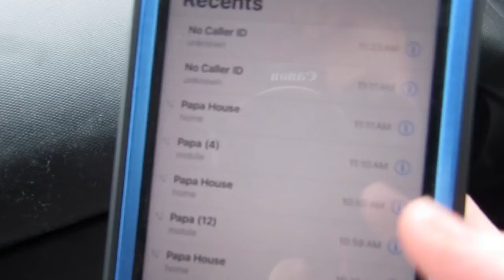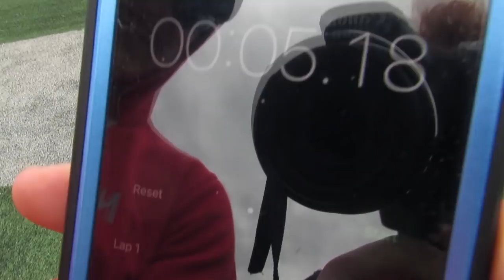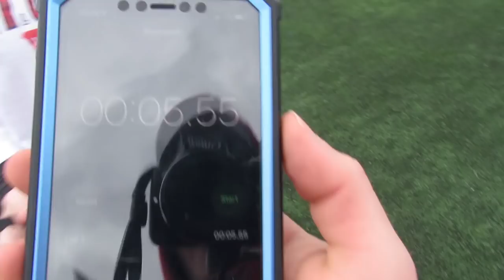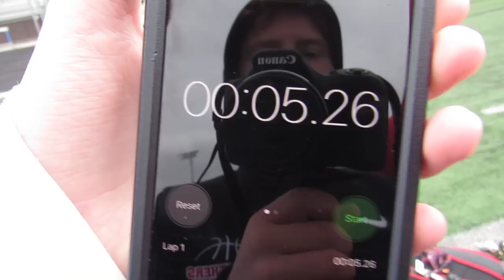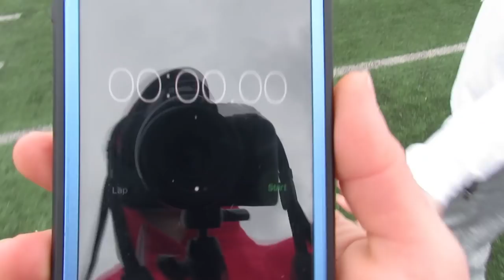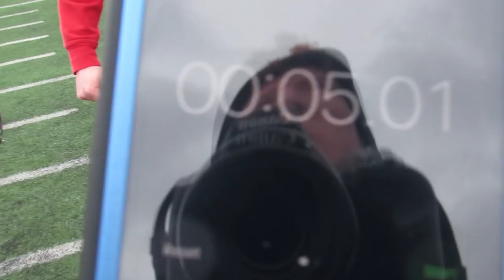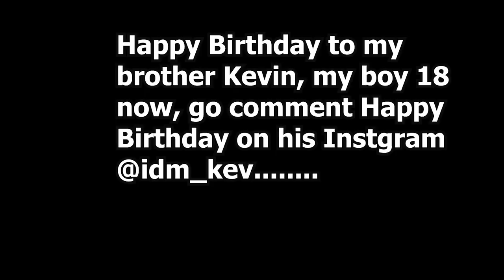40 YARD DASH CHALLENGE FT. BLUEFACE (EXTREMELY FAST)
IDM FORERVER, GET HIP